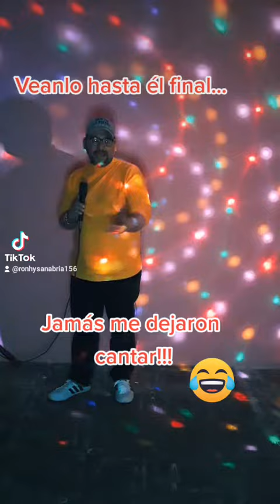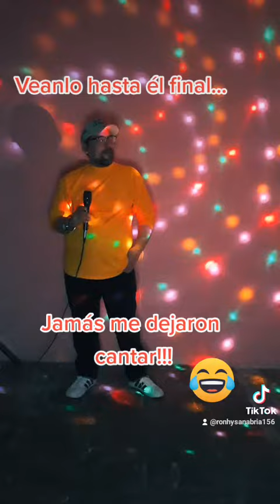Ronhy Sanabria - jamás me dejaron cantar!!!